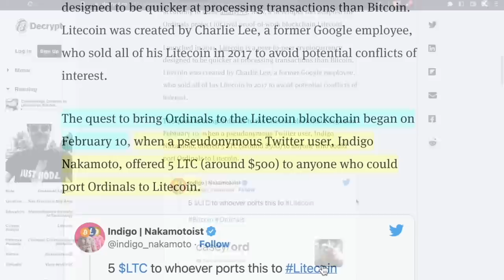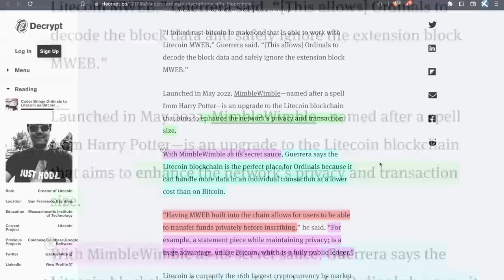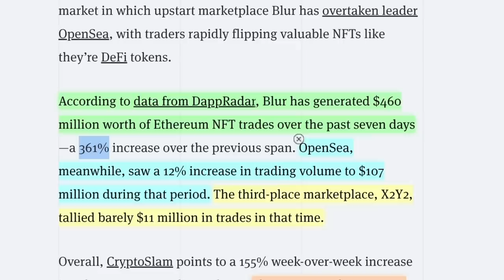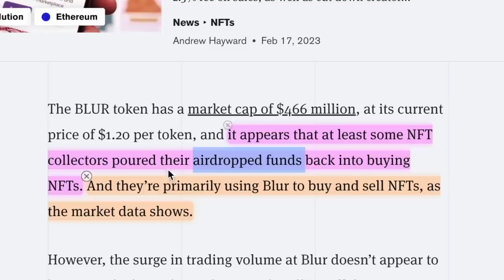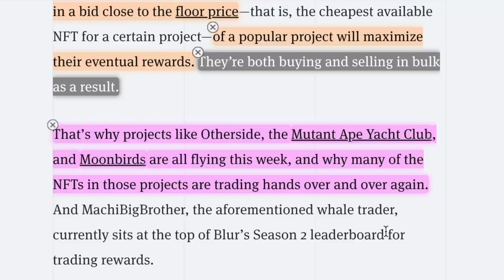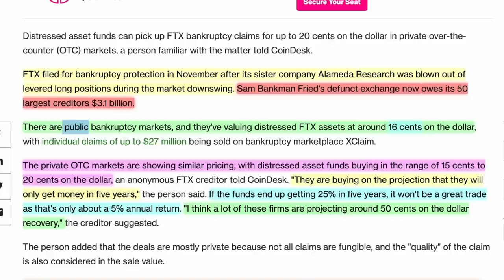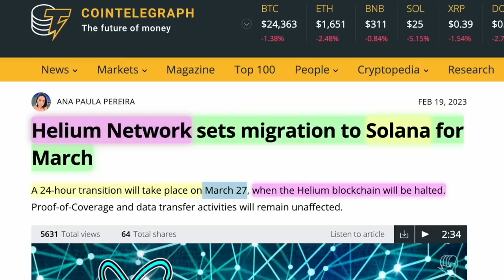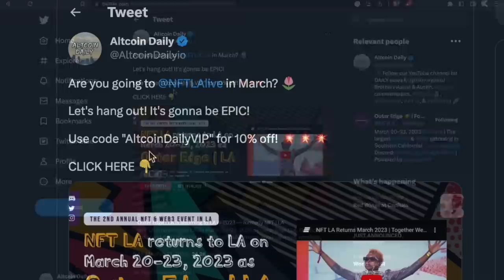The Real Reason Crypto & NFTs Pumped.. And Then DUMPED! 🤯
Why is crypto going up? Will altcoins recover? Let's discuss the latest cryptocurrency news for bitcoin, ethereum, altcoins, & MORE! SLAP THE LIKE BUTTON! 👋

🔵 Altcoin Daily reveals its story for the first time | Crypto Stories Ep. 21

TimeStamps:
00:00 Crypto News Today
00:17 Why is LTC Pumping? (Litecoin NFT Ordinals Explained)
02:20 Why Are Ethereum NFTs Exploding? (Blur Airdrop Explained)
04:18 Be Ready for Blur’s NEXT Airdrop Coming Soon
05:52 FTX Bankruptcy Claims Sell for 20 Cents on the Dollar (Private OTC Markets)
07:06 FTX Japan Customers Good News!!
07:40 Why is Helium (HNT) Pumping?
08:15 Altcoin Daily Live!